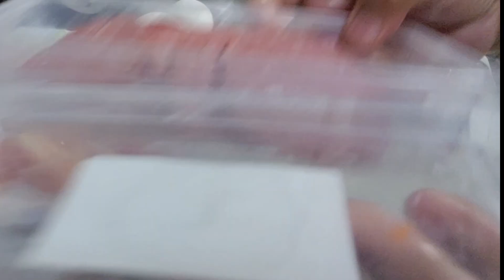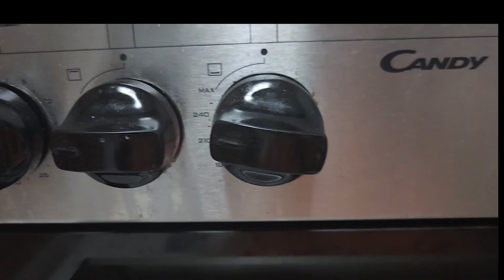EGG PIZZA LOW CARBS LIFE IN ABUDHABI TRY IT.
hello everyone
  for today menu I cooking this egg pizza for my breakfast it's good taste and delicious and it is low carbs also.try too this at home